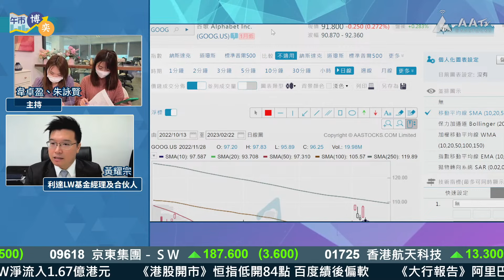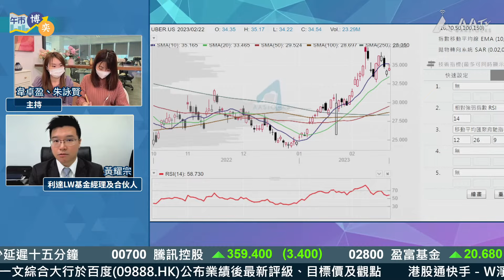【美股中小型股選擇🇺🇸】黃耀宗Andy加注 UBER？Crocs (CROX)未回完 要小心？︱黃耀宗︱美股︱節目精華︱AASTOCKS︱2023-2-23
黃耀宗(Andy)表示，美股標指若能成功守住防守位3,900點，屆時中小型股預料會比大型股更受資金追捧；中小型股當中，佢嘅心水係Uber(UBER)，對Crocs(CROX)嘅睇法就偏淡，即刻重溫背後原因！

足本版：【聯儲局立場偏鷹🤔】Andy： 港股試裂口💸美股做後抽︱黃耀宗

📣📣📣立即參加【AASTOCKS智財美股投資大賽】，爭奪總值超過HKD15,000獎金獎品！每星期都會送出「Loud On Air慈善演唱會」飛，可以親身見到林家謙、陳蕾、岑寧兒、林欣彤、Dear Jane同MC $oho&Kidney！